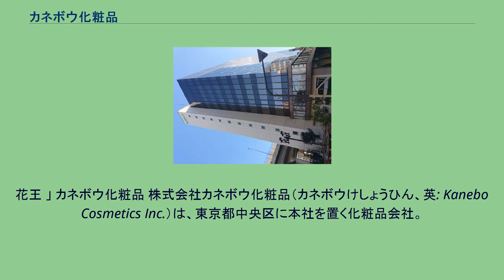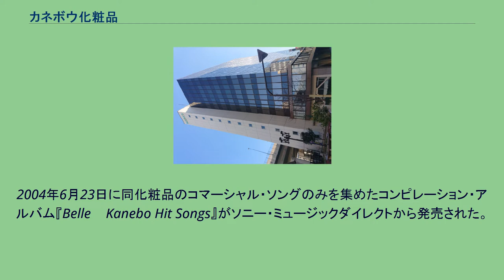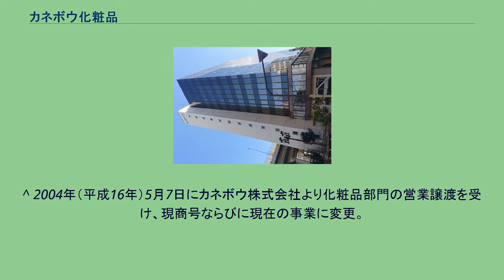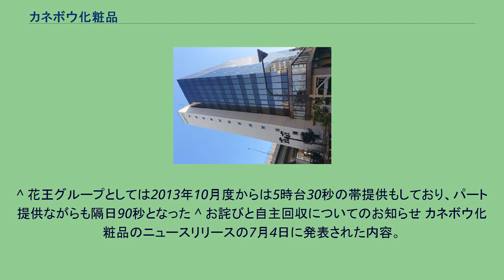カネボウ化粧品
花王 」 カネボウ化粧品 株式会社カネボウ化粧品（カネボウけしょうひん、英: Kanebo Cosmetics Inc.）は、東京都中央区に本社を置く化粧品会社。
旧カネボウ株式会社から化粧品事業を切り離して2004年（平成16年）5月に発足した。
東京証券取引所1部上場の花王株式会社の完全子会社。
2004年度のカネボウ化粧品の日本国内の化粧品出荷高はおよそ1816億円。
国内シェアは7.9%で、1位の資生堂、2位の花王に次いで国内3位であった。
スキンケア スキンケア、ベースメイク ベースメイク、ポイントメイク トータル ※印の製品の業務用（補充）サイズは、花王プロフェッショナル・サービスよりホテル・旅館向けに発売されている。
その他の製品の業務用は、主にカネボウコスミリオンから発売されている。
2004年6月23日に同化粧品のコマーシャル・ソングのみを集めたコンピレーション・アルバム『Belle 〜 Kanebo Hit Songs』がソニー・ミュージックダイレクトから発売された。
カネボウ化粧品美白化粧品回収問題ともいう。
ロドデノールを使用した化粧品で「肌がまだらに白くなった」という訴えがあったため、2013年7月4日 に大規模自主回収を行うと発表し、使用者に対し、手元に問題の製品がある場合、使用を中止して送料着払いで送ることを求め、商品代金を返金する、と発表した。
7月4日の自主回収発表の時点で把握していたのは症状は39例で、美白化粧品8ブランド、54製品、約103万個を自主回収すると発表したのだった。
ところが、7月4日の自主回収発表の後、10万人を超える人たちから問い合わせがあり、そのうち6808人が肌に関する不安を訴え、また「5センチ以上」「顔に明らかな白斑」などの重い症状を訴えた使用者が2250人にものぼった。
7月23日に社長の夏坂真澄が記者会見を行い、経緯の説明とお詫びの言葉を述べた。
白斑症状を訴えている使用者が2250人と大きな数となったことについてコメントを記者から求められると、社長は「正直驚いている。（白斑などの症状は、自社製品が原因で起きたものではなく、顧客自身の）病気であるという思い込み、予断があった」と述べた。
同社長は同年9月に会見を開き「判断が誤っていたと痛感している。発症されたすべての方におわびする」と謝罪した。
社長、会長らの役員報酬を9月分から6カ月減額（10％から50％）する処分も合わせて発表した。
本件が不祥事として取り上げられる要因は、カネボウ化粧品側の最初の被害情報の認知時期が2011年10月頃であり、化粧品利用者の症状と化粧品との因果関係について医師から指摘された時期が2012年10月頃であったことなどから、企業内の情報共有やリスク対応の体制に不備があり、結果的に症状を訴える化粧品利用者への対応も大幅に遅れた点にあると指摘された。
^ 2004年（平成16年）5月7日にカネボウ株式会社より化粧品部門の営業譲渡を受け、現商号ならびに現在の事業に変更。
^ a b c d e 株式会社カネボウ化粧品 第17期決算公告 ^ 矢野経済研究所『化粧品マーケティング総監』2005年 ^ a b c d カネボウの自主回収製品リスト ^ 滝沢眞規子：VERY専属モデルが「コフレドール」CMキャラクターに 2016年02月06日 ^ 「鐘紡、春の化粧品キャンペーンのキャラクター『パレット・キャット』ライセンス販売」『日経産業新聞』1982年1月5日付、11頁。
^ 花王グループとしては2013年10月度からは5時台30秒の帯提供もしており、パート提供ながらも隔日90秒となった ^ お詫びと自主回収についてのお知らせ カネボウ化粧品のニュースリリースの7月4日に発表された内容。